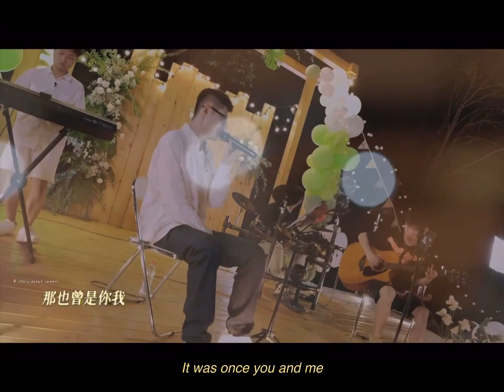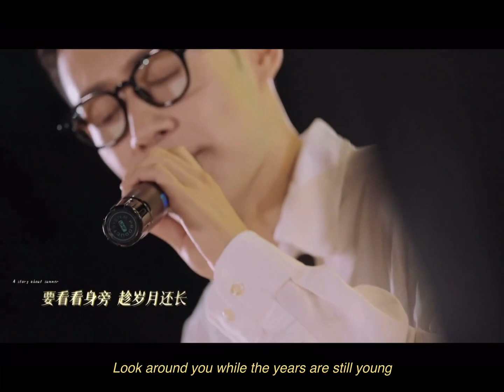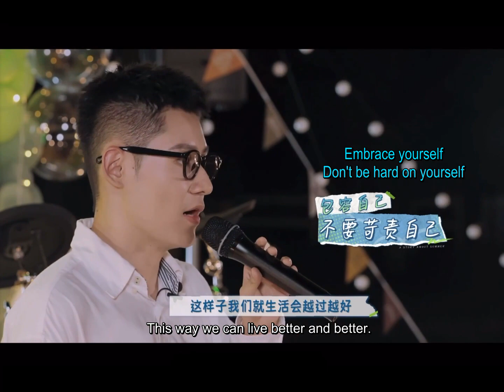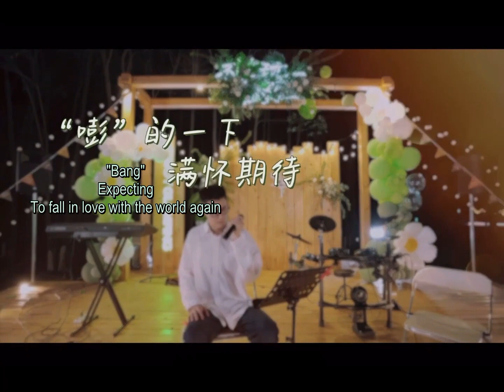[ENG SUB] Peng Chuyue 彭楚粤, A Story of Summer, ep. 12. April 11, 2023.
In the series finale, PCY has a small concert for some of the friends he met in his adventures in and around Changsha. After singing a couple of his own songs, a Mao Buyi cover and a song by his backing band; he reflects on what he's learned about himself through his experiences.

SquadXNINE Subs! Translation/Subs: @/amyntaschoice, QC/Subs: @/BathtubOfDonuts. Want to help us translate? Let us know!